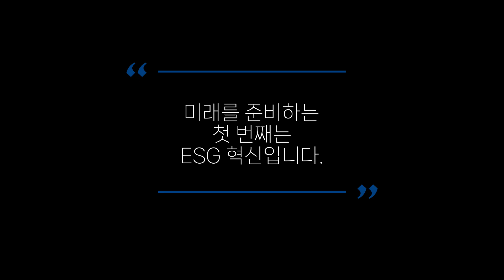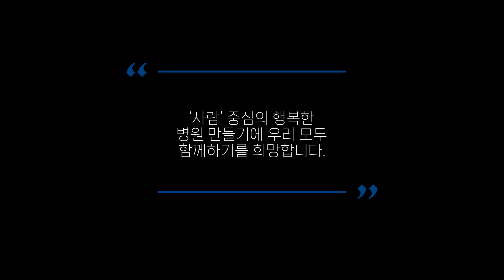2023 가톨릭대학교 부천성모병원 김희열 병원장 신년사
가톨릭대학교 부천성모병원 김희열 병원장 2023년 신년사
도약의 원년 2023